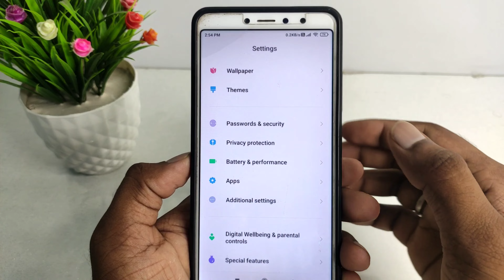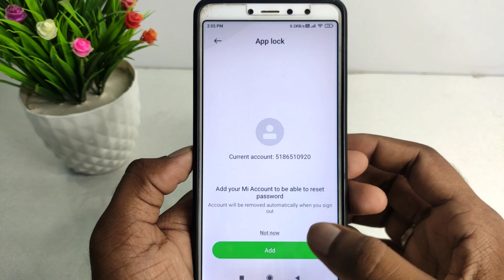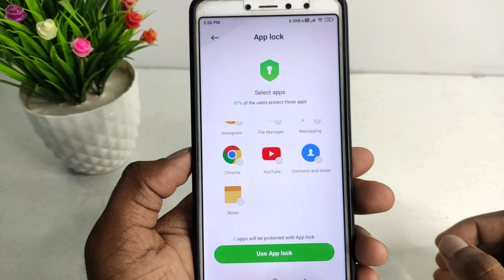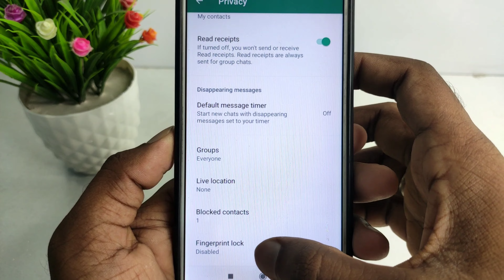Whatsapp lock kaise kare | Whatsapp par lock kaise lagaye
About :- dosto aajke video me apko batane wala hu whatsapp me lock kaise lagaye ummed karta hu apko yeah video pasand aayegi